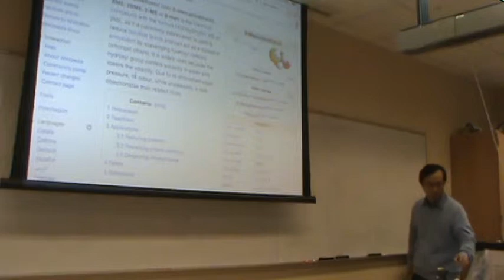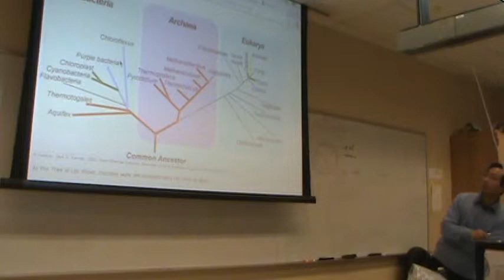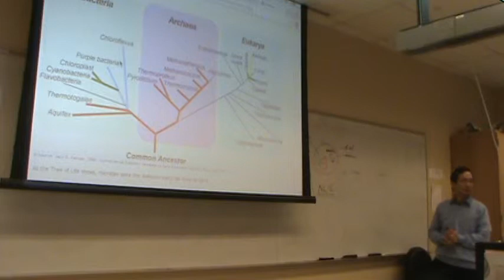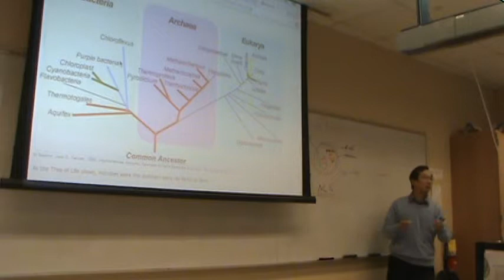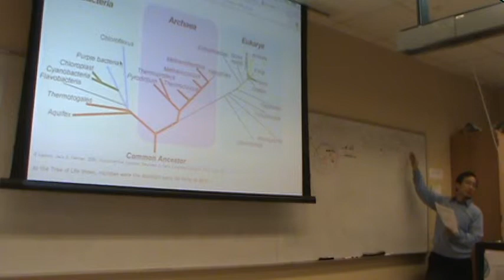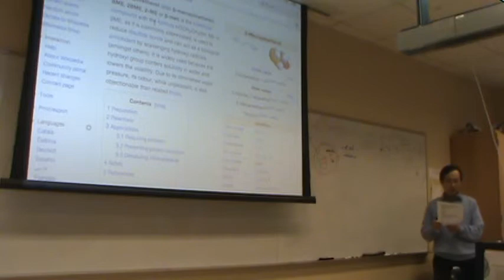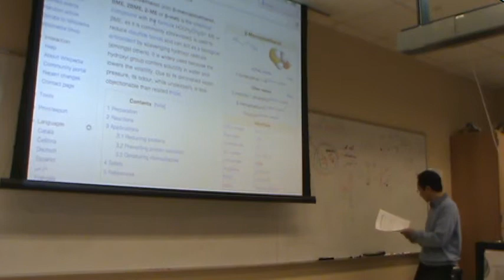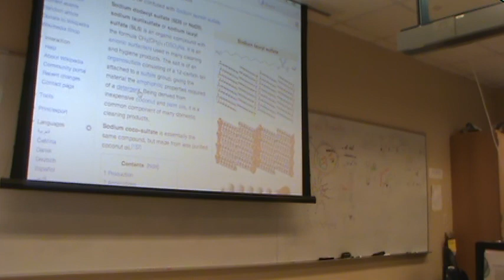Bio 125, Protein extraction, April 8, 2014+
bio125, molecular biology, Spring 2014, Spelman College